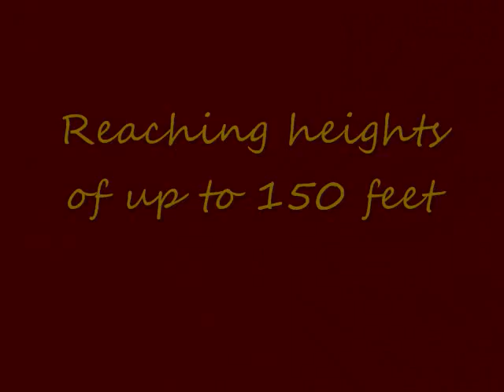Rolli'n Light'nin Trailer 2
The beast will be unleashed 7/15/07